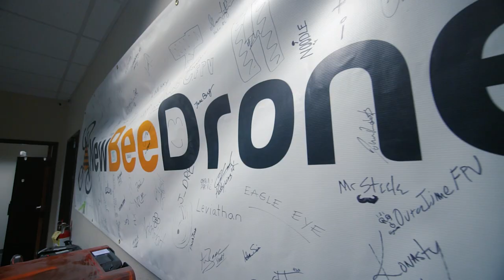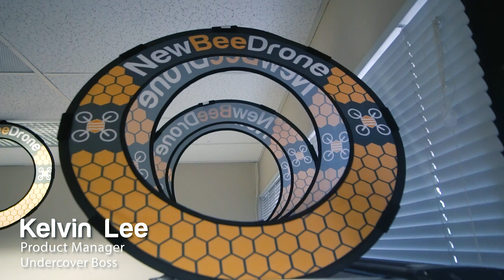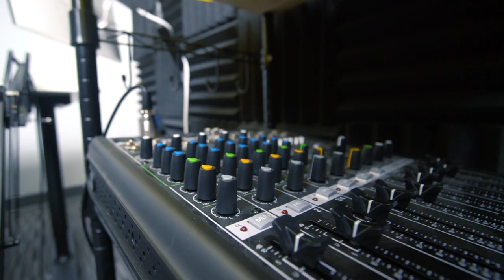An Inside Look at NewBeeDrone HEADQUARTERS || "FPV CRIBZ"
TIKTOK DRONE GIVEAWAY: Follow and comment on our new TikTok account to win a FREE HummingBird Pro!! 👇

How does the inside of NewBeeDrone work? Chris "DZ" Davis gives us a tour of how the gears are turned inside NewBeeDrone Headquarters.

Directed & Edited by: @KaiVertigoh  Kai Goh